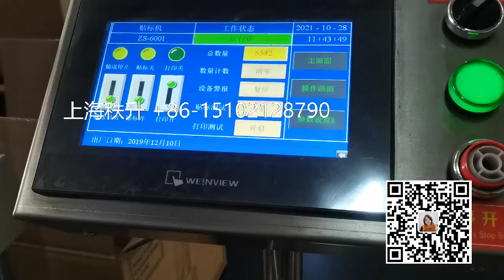口红盒自动贴标签机器视频